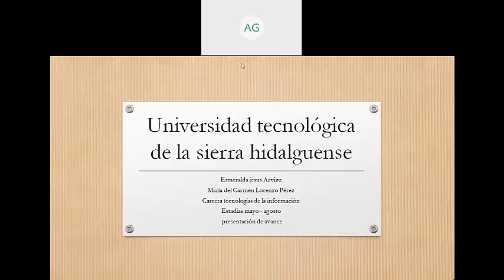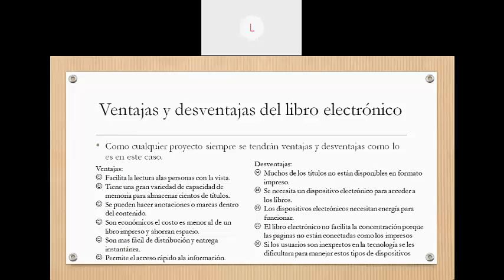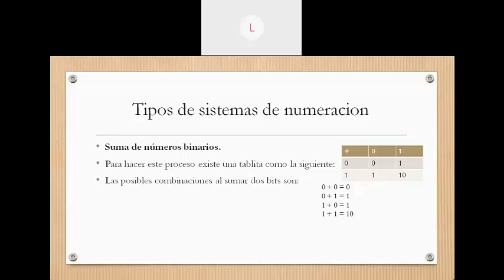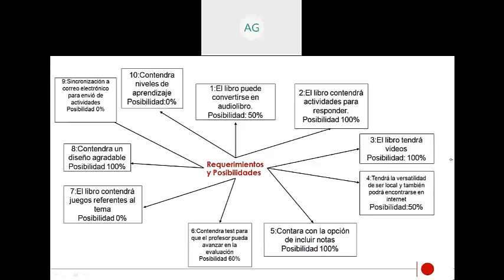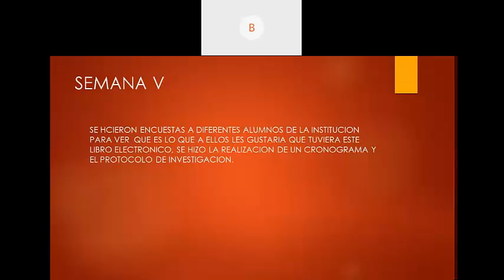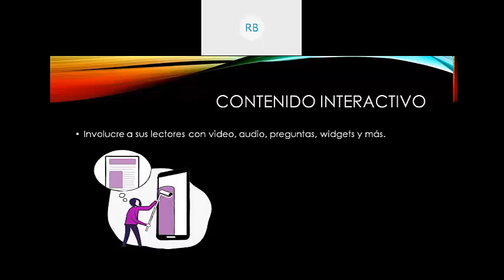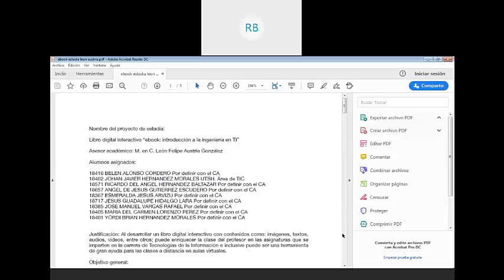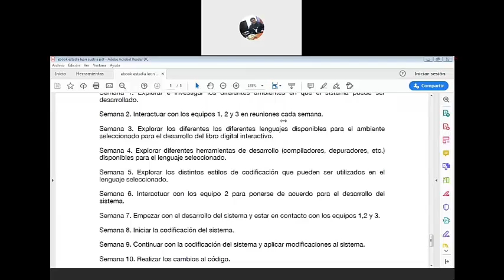REUNION 6 ESTADIA MAY 2020 LEON 2020 06 10